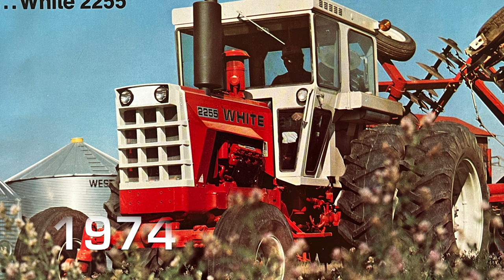White 2255 Finishes Up 2023 Spring Tillage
Getting the last of Spring tillage completed with the 2255 and 271 disc